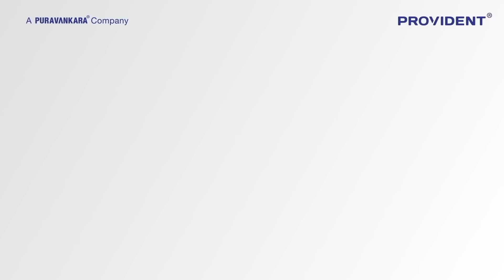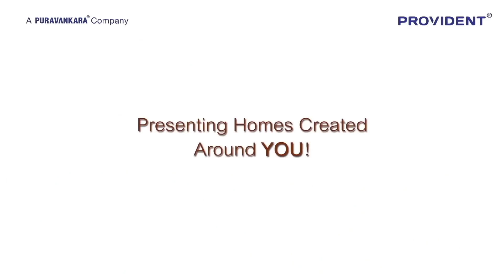Provident Park Square | World Class Homes in Bangalore on Kanakapura Road | Official Video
Provident Housing has launched residential project ‘Provident Park Square’ which is a world-class residential development in Bangalore. It is located in Judicial Layout, off Kanakapura Road in Bangalore.

This project has a configuration of 1, 2 & 3 BHK exquisite apartments in unit sizes ranging from (approx) 525 sq. ft. to 1300 sq. ft. Bedecked with all the luxurious features and facilities that you would have dreamt of having in your own house. The residency will have all the amenities needed such as clubhouse, swimming pool, indoor badminton court, hobby classes, jogging track, kids’ play area, 24-hour water supply, power backup, high-speed lifts and many more. The best part of these exquisite homes is its price which ranges between Rs 39 lakhs* to Rs 69 lakhs* only!

Exclusive Features Include:

1. Precast technology makes homes last a lifetime
2. Schindler Elevators - World's leading provider of elevators
3. Yale door lock - The World's Favourite Lock
4. Kajaria Tiles
5. Berger Paints
6. Schneider Electric Switches
7. Grohe Bathroom Fittings
8. American Standard bathroom sanitary-ware

Key Features:
1. The mini-mall has provisioned spaces for shopping, restaurant, convenience store and much more.
2. Well-planned 20 acres of residential land.
3. The project offers configurations of 1, 2 & 3 BHK affordable luxury apartments.
4. Unit sizes ranging from (approx) 525 sq.ft. to 1300 sq.ft.
5. Located right off Kanakapura Road and close to upcoming Vajarahalli Metro Station, Kanakapura Road.

RERA NO (Phase 1): PRM/KA/RERA/1251/310/PR/180217/002476
RERA No (Phase 2): PRM/KA/RERA/1251/310/PR/180507/001648
RERA No (Phase 3): PRM/KA/RERA/1251/310/PR/180507/001671
rera.karnataka.gov.in

Project Location: Provident Park Square, Judicial Layout, Kanakapura Road - Bengaluru, Karnataka

Unit Type: 1, 2 and 3 BHK

About Provident Housing

Provident Housing Limited is a subsidiary of Puravankara Limited, one of the leading real estate companies in India. Since its inception in 1975, Puravankara has believed that there is only one mantra for success: Quality. This credo combined with uncompromising values, customer-eccentricity, robust engineering, and transparency in business operations, has placed it among the ‘most preferred’ real estate brands in both residential and commercial segments. The Group has grown to be one of the leading Real Estate Developers of the country, serving the needs of a discerning clientele.

For Best Home Tips, Decor Ideas, Travel Destinations, Home Improvement suggestions and more such ideas, drop in to read our blogs

Happy Home Buying Experience. :)